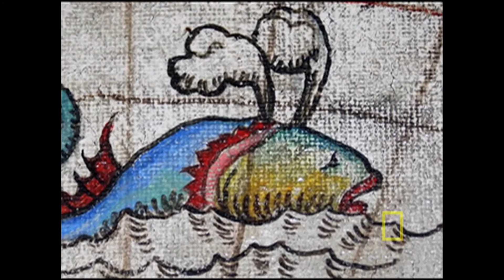M9 W2 The Loch Ness Monster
The Loch Ness Monster Media- Module 9 Week 2